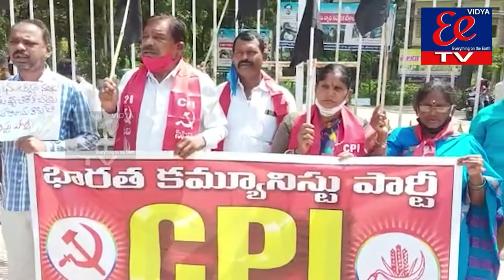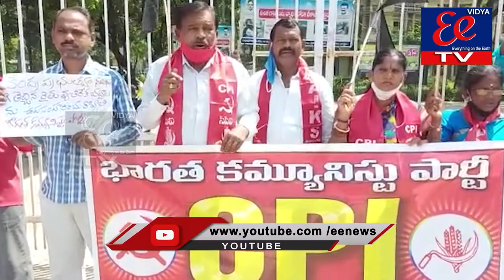NEWS BULLETIN || eenews